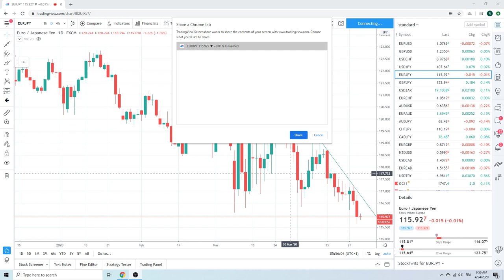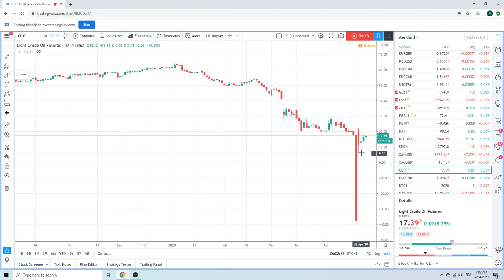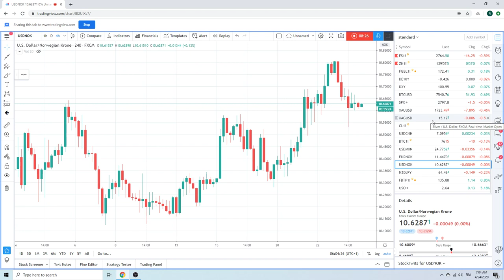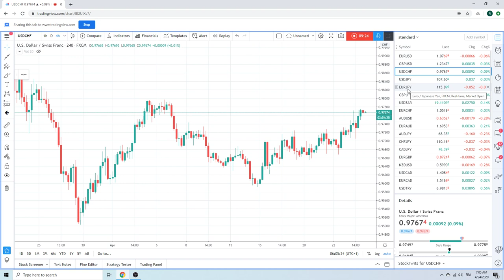Forex Trader's Morning Call 24Apr20